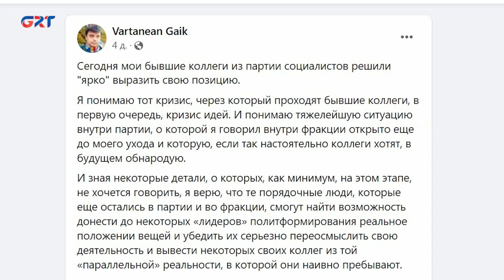Социалисты просят запретить политический «туризм»: «Поставим точку в этой долгой истории»